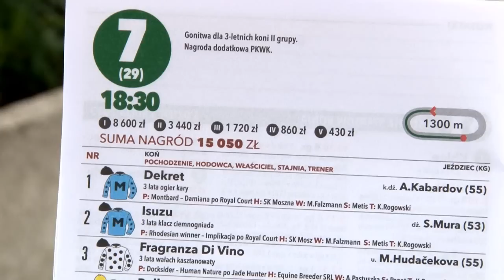Przed weekendem na Torze Służewiec (Sezon 2013, odc. 2 - 4 i 5 maja)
Zapowiedź weekendowych zmagań na trawiastej bieżni Toru Służewiec.

Co się wydarzy 4 i 5 maja? Zapraszam do oglądania.